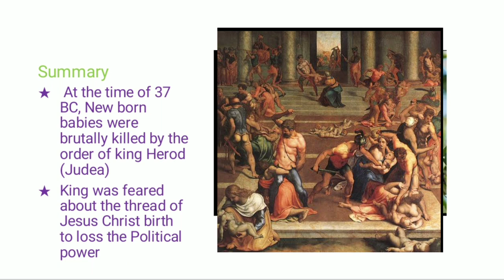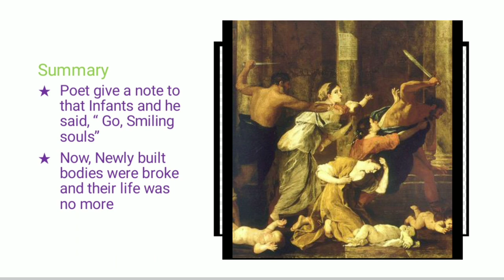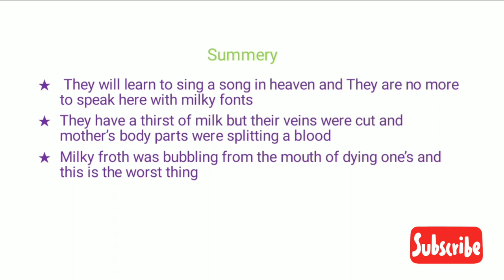To the Infant Martyrs poem by Richard Crashaw summary in Tamil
englishliterature Jacobean and Restoration period literature